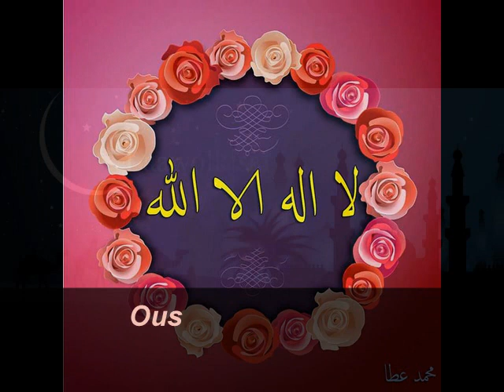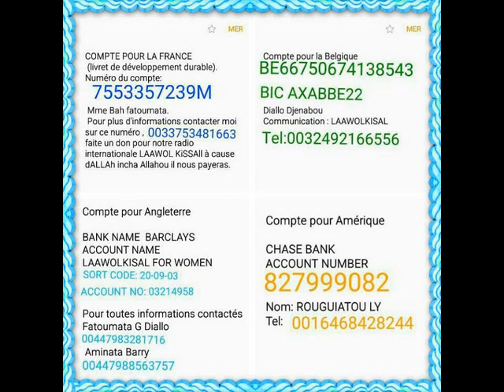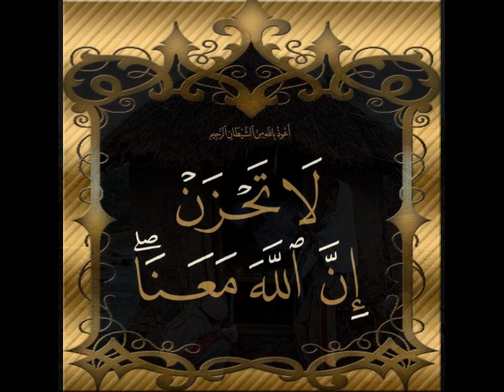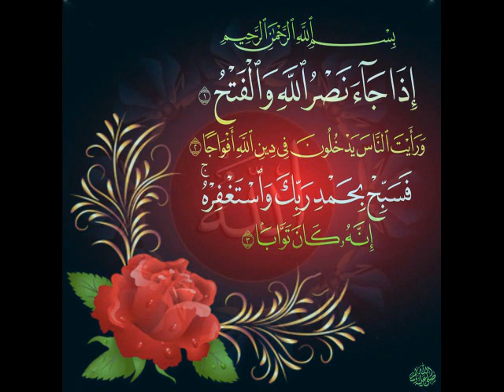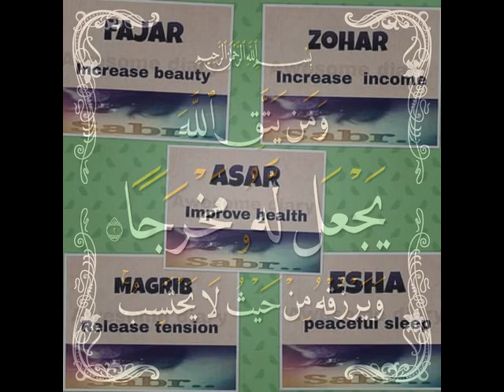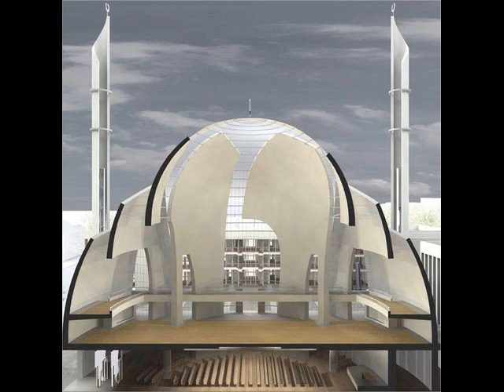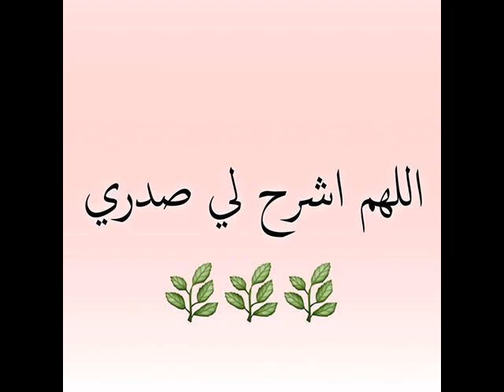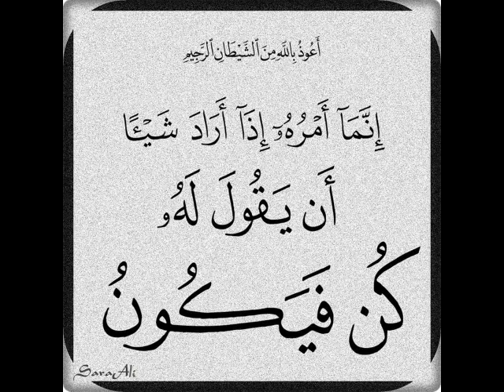Oustaz Souleyman (Koloma): Fii Kulol Allah (Attakwa)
Rejoignez-nous sur Facebook :
Conférence animée à Conakry, Guinée
Intervenant : Oustaz Souleyman (Koloma)
Thème :  Fii Kulol Allah (Attakwa)
incha'Allah.